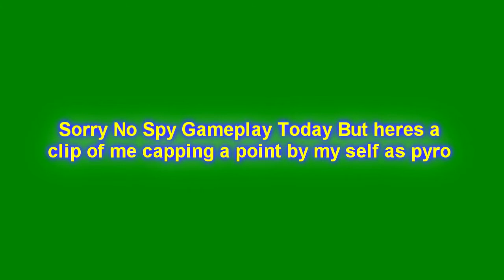Team Fortress 2 (Pyro Solo Capture Point) HD MKV Test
Just testing some MKV rendering sorry for not uploading a video today, desktop operating system hard drive died. Need to get that replaced will try and upload a new video tomorrow.

Description
Rendering with sony vegas in MPEG4 and using hand break compression with MKV format test